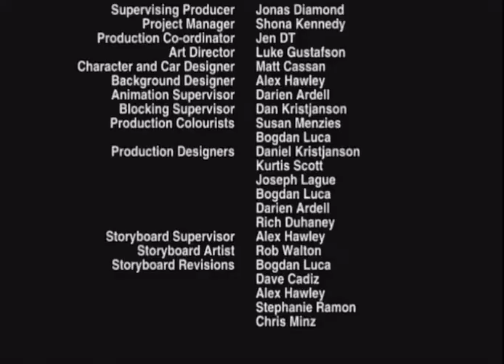Turbo Dogs episode Buddy Can You Spare A Wrench?